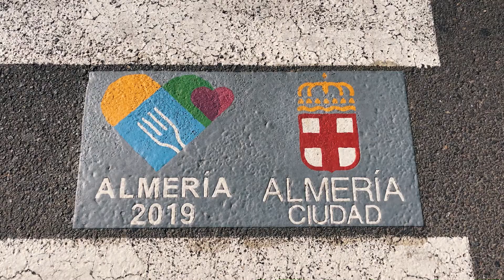Almería, Spain 2019 | DJI Mavic PRO | iPhone X + Osmo Mobile 2 | GoPro Hero 5 | TRAVEL | 4K HD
Premiere PRO CC 2019 and After Effects CC 2019  Edit of our trip to Almería in Spain.

Filmed with DJI Mavic PRO | iPhone X + Osmo Mobile 2 | GoPro Hero 5.
Filmed mostly using 4K 60fps. GoPro Hero 5 shots filmed in 4k 24fps.